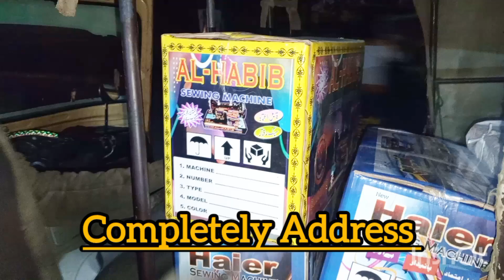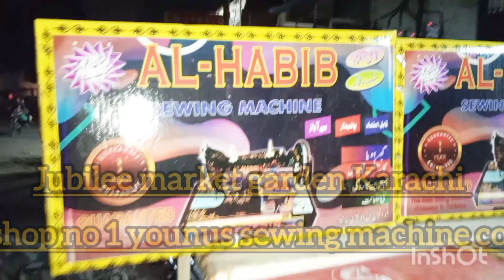AL Habib sewing machine co.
Assalamualaikum sir .

All brands is Available  my shop and wholesale prices ha.

Humray pass Kam Sy Kam Vali New machine cartoon pack(7300) Sy ly ker (15000) tak prices ha.
 For example.
Salika sewing machine .RS.
Singer sewing machine RS.
Al Habib sewing machine RS.
Haier sewing machine RS.
Juki sewing machine RS.
Dowlance sewing machine RS.
Etc.
Items number(2)

(I)  New paidan sewing machine

                      Rs 9000

                  Completely set

(II)  Simple stand sewing machine

                       Rs   3900

           Sewing machine Motor
                        Gold win
                 Heavy duty Motor
         TM#684479
        New & Technology precision.            sewing machine motor .
   Made in china copper number 1

         Motor 150w RS 2700
         Motor 100w RS 2200

Items number (4)

     CLOTH CUTTING MACHINE.

         Model.  RS-100. 220v
          Output   100w. - 0.8A
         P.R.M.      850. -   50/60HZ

Location my shop.

Jubilee market garden Karachi shop no 1 younus sewing machine co.

Are you interested send you pic and videos.

And.
Home delivery available in Karachi city
Only fuel charges

Whatsapp number
Younus sewing machine co.